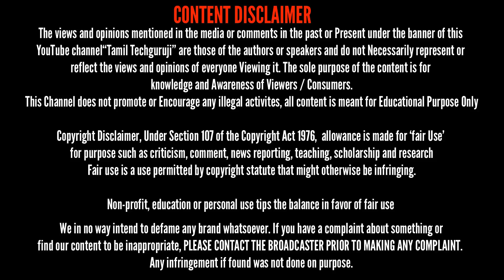Super Tech High Power Burning Green Laser Pointer | Tamil TechGuruji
Daily Dose

Hangout Group